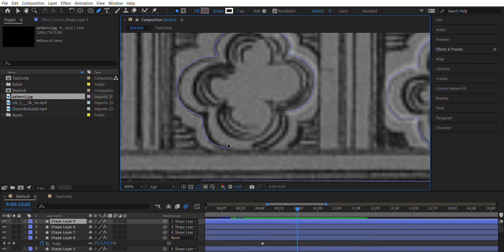The After Effects Experience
This does not help with my obsessive compulsive disorder.